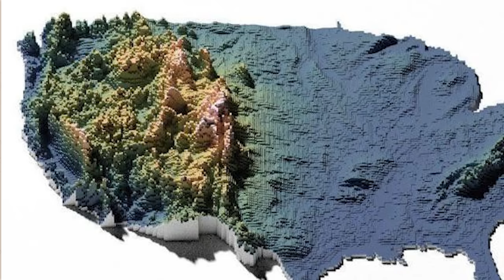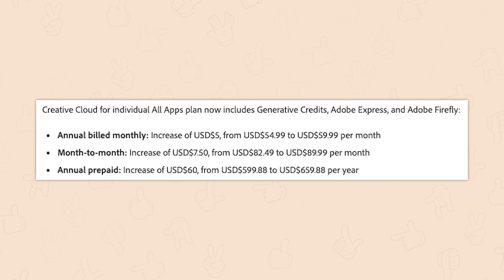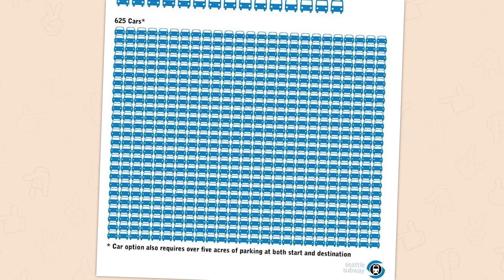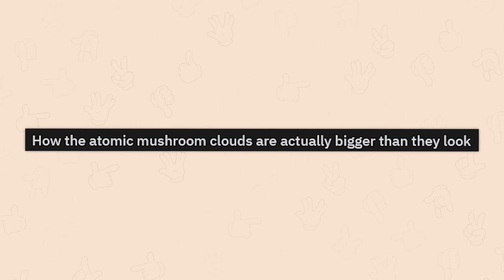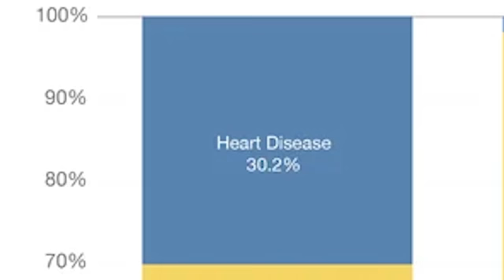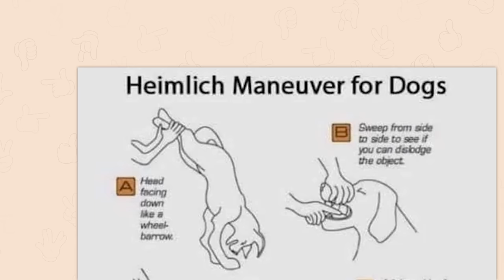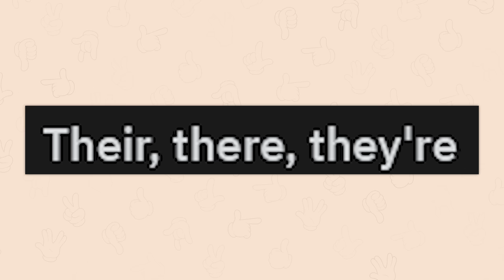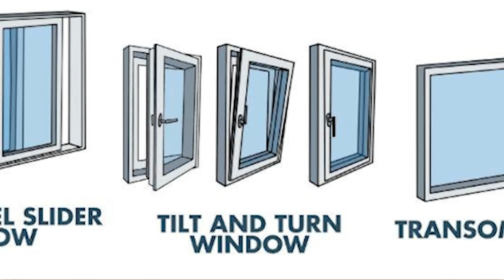r/Coolguides | banana for scale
Top posts from r/Coolguides on Reddit. Video credits below.